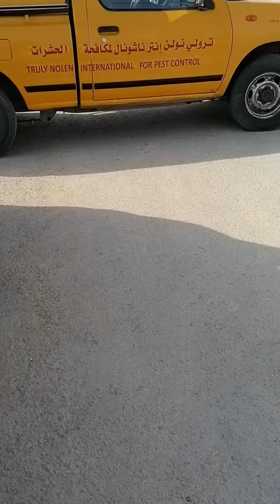Was my last video of Mr recto dollente